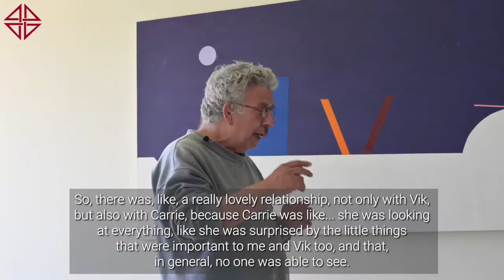Tour en Vik Chile: Sesión 6 Cristián Abelli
Una entrevista a el pintor chileno Cristián Abelli acerca de las obras presentes en @vikchile.  Todos los cuadros son de Cristián Abelli en tonos bajos. Son geométricos y alegres en temas de color y forma. El baño
de Marcelo Daglio, el arquitecto del hotel, está hecho con cerámicas traídas de Uruguay recolectadas de demoliciones.

Cristián empezó a pintar a los 15 años. Estudió pintura en el taller de Reinaldo Villaseñor y luego dibujo y pintura con
Miguel Venegas. Originalmente, empezó con arte realista, pero ha cambiado a pintura abstracta. En Tahití, trabajó en pintura y diseño. Actual-
mente, trabaja como Profesor Titular en la Escuela de Arte de la Universidad Finis Terrae.